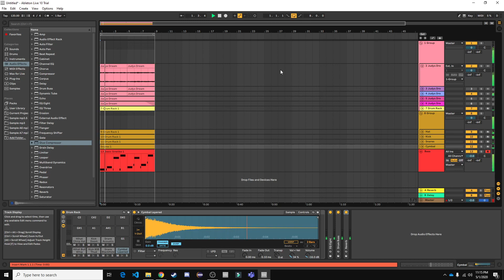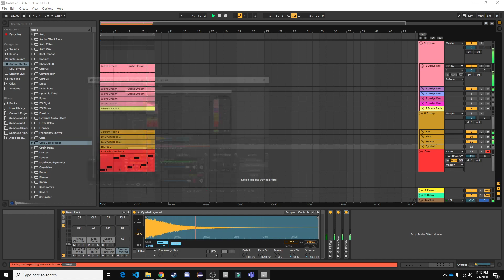Judy's Dream | B-Bizzle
Sample: Judy's Dream by Frederick Rousseau